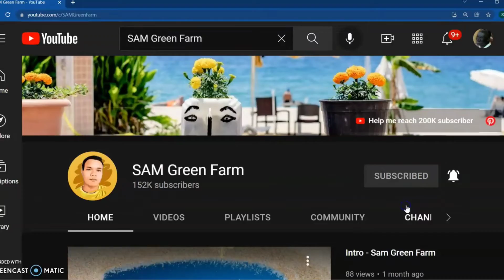Ep3 - Travel by map back from Phnom Sampov to Battambang, beautiful place, !